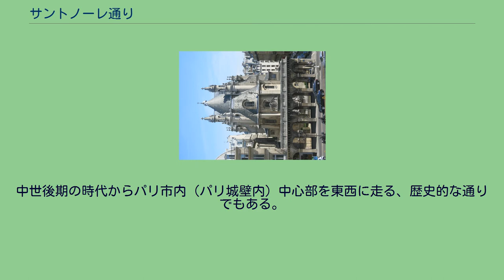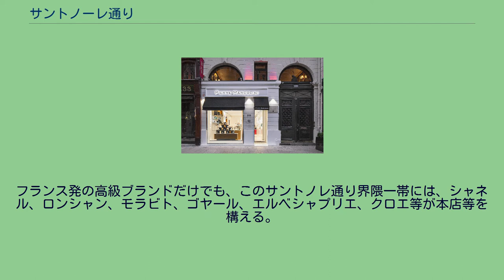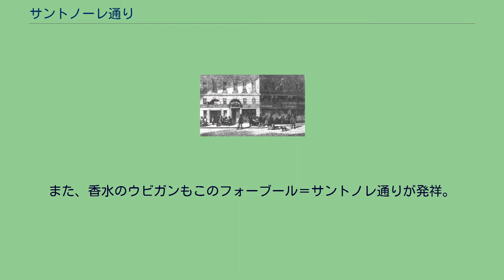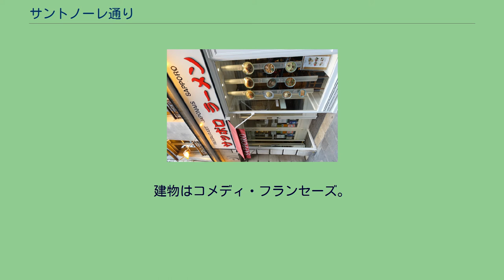サントノーレ通り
サントノレ通り 8区サントノレ通りのプラーク サントノレ通り（フランス語: rue Saint-Honoré）とは、フランス・パリの市内中心部、セーヌ川右岸（北岸）1区にある通りである。
一部8区に差し掛かる。
中世後期の時代からパリ市内（パリ城壁内）中心部を東西に走る、歴史的な通りでもある。
パリ1区東側から順に、フォーラム・デ・アル、 (若干サントノレ通りから離れて位置する)ヴィクトワール広場、パレ・ロワイヤル、ルーヴル美術館、テュイルリー庭園、ヴァンドーム広場などに囲まれたセーヌ川右岸のパリ中心部を東西に走る。
1区東側のアール通り（レ・アール通り） から、コンコルド広場とマドレーヌ寺院との間を繋ぐ8区内のロワイヤル通りに差し掛かり、ロワイヤル通りを挟んで更に西側方面へ進むと、シャンゼリゼ大通りと並行してエリゼ宮殿前を走るフォーブール＝サントノレ通りに続いていく。
フランス発の高級ブランドだけでも、このサントノレ通り界隈一帯には、シャネル、ロンシャン、モラビト、ゴヤール、エルベシャプリエ、クロエ等が本店等を構える。
ヴァンドーム広場付近にはカルティエ、ブレゲ、ブシュロン、ショーメ、ヴァンクリーフ&アーペル、メレリオ・ディ・メレー、モーブッサン、またカール・ラガーフェルドが入るセレクトショップのコレット（fr）があり、ルーヴル美術館から北東側レアール地区方面にはヴィクトワール広場にケンゾー、同広場から南東側フォーラム・デ・アール界隈にはクリスチャン・ルブタン、アニエス・ベー等が本店等を構える。
さらにロワイヤル通りを挟んでフォーブール＝サントノレ通りに入ると、バカラ、イヴ・サン＝ローラン、ドミニク・シロ、ランバン、エルメス、ランコム、レオ・マルシアーノ、ピエール・カルダン、ソニア・リキエル、ティエリー・ミュグレー、モロー、ロジェ・ヴィヴィエ、モンクレール、パティスリーのダロワイヨ、ラ・メゾン・デュ・ショコラが本店等を構える。
さらに、このフォーブール側では、グッチ、プラダ、ドルチェ&ガッバーナ、カルティエ、シャネル、ジバンシー、ジョン・ロブ、ラ・ペルラなど、お馴染みのブランドが幾つも界隈で店舗を構える。
また、香水のウビガンもこのフォーブール＝サントノレ通りが発祥。
このように、サントノレ通りからフォーブール＝サントノレ通りまで続く周辺界隈はフランスの世界的な高級ブティック等の本店が立ち並ぶ、世界屈指の高級ブランド街を形成している。
また、サントノレ通りには子供服のミキハウスや、虎屋、野田岩、ヨウジヤマモトなど、フォブール＝サントノレ通りにはコム・デ・ギャルソン、イッセイミヤケなど、幾つかの日系企業ないし店舗も路面店を構えている。
パレ・ロワイヤル南側ファサード西隣のコレット広場。
建物はコメディ・フランセーズ。
以下、番地順に記載。
以下、通り東側レ・アル地区フォーラム・デ・アル界隈レ・アル通りとの起点から、通り西側8区内で接続するフォーブール＝サントノレ通り方面へと、順々に記載。